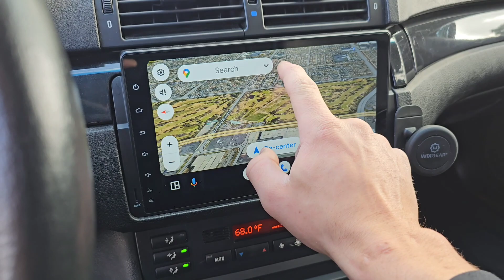BMW E46 Touring Walk Through Bring-A-Trailer